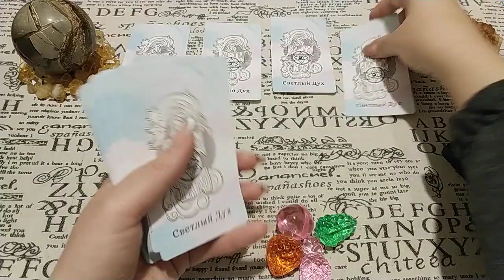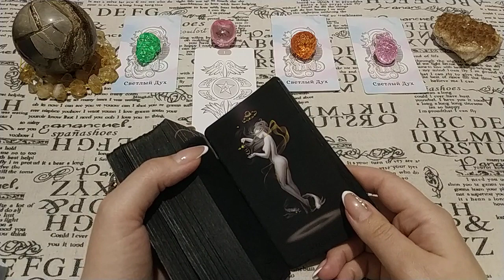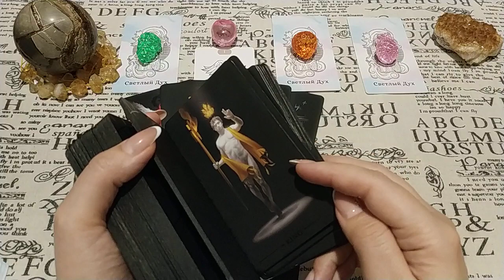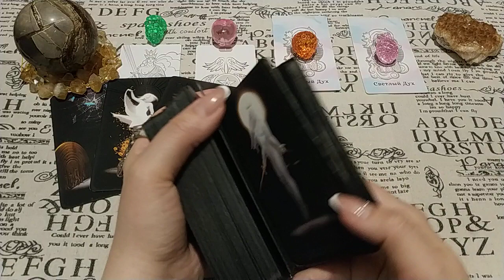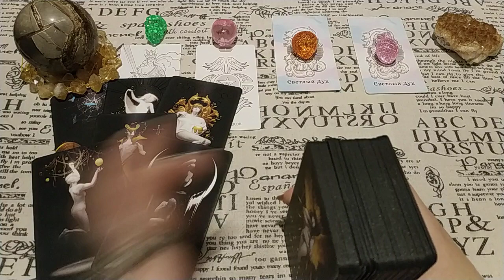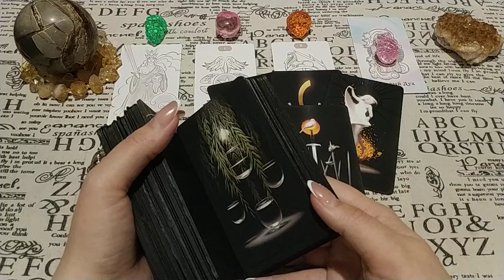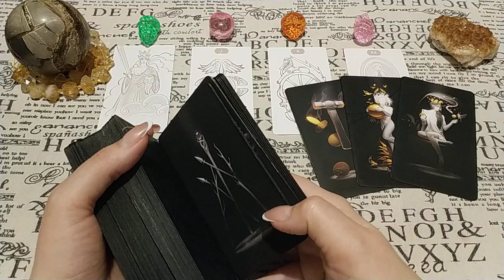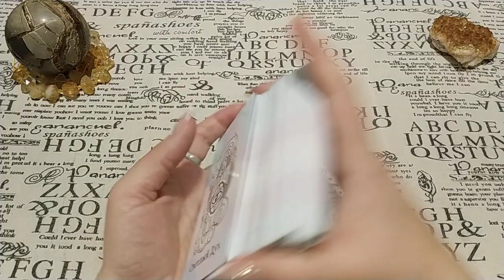Кто на Вас охотится? Общий расклад.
Есть ли те, кто охотятся на Вас или за чем-нибудь Вашим? Ответ дадут Таро!